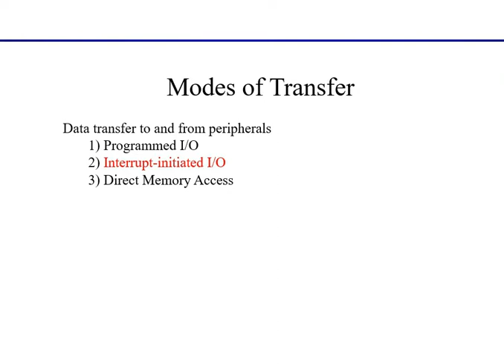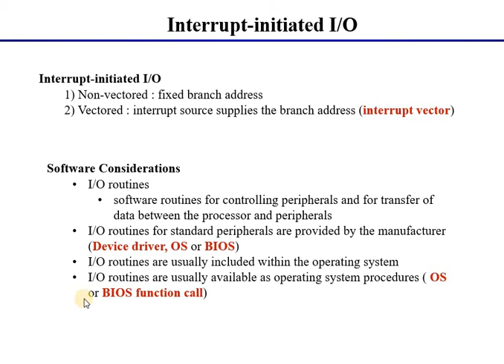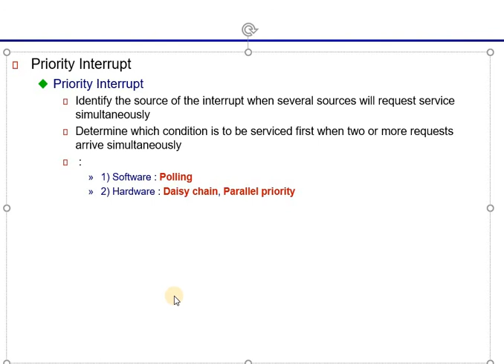Computer System Architecture: Lecture 9 Part 1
Interrupt-initiated I/O